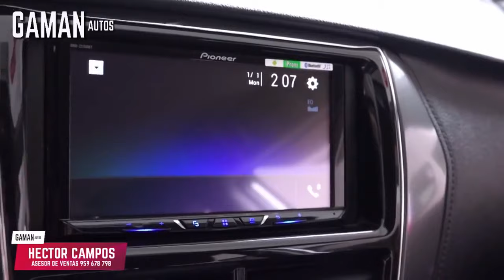Toyota YARIS, gracias a GAMAN AUTOS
GAMAN AUTOS
En Gaman Autos tenemos el Toyota YARIS, conoce todas sus características y mira si este modelo se adapta a ti y a tus necesidades. 😎